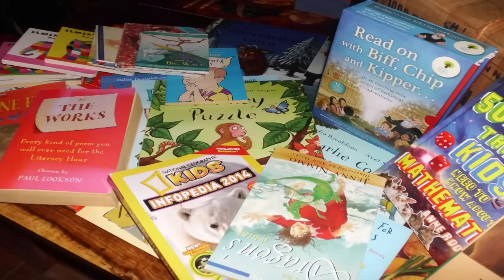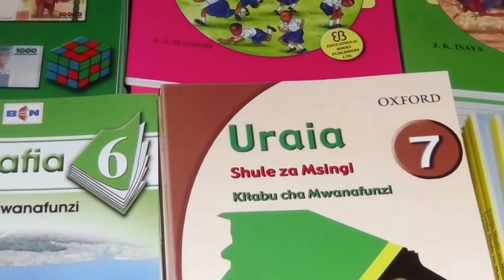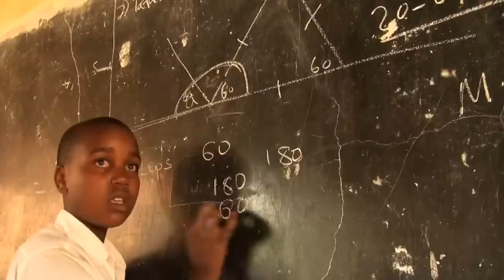Kilomanjaro - Es gibt was Neues in Mwika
Elimu oder Bildung ist das Zauberwort, das die Kinder von Mwika am Kilomanjaro in eine bessere Zukunft führen wird. Sybille Nasebandt-Msechu hat sich der Kirosha Primary School angekommen und jetzt für die Schüler und auch Dorfbewohner eine Bibliothek zusammen mit den Dorfbewohnern eingerichtet. Darüber hinaus wurden erstmals fünf Schulcomputer angeschafft. Am 16. Juli 2014 war Eröffnung und ein Festtag am Kilomanjaro.